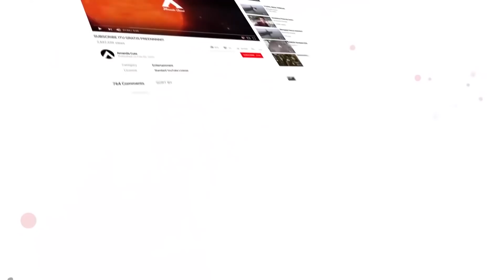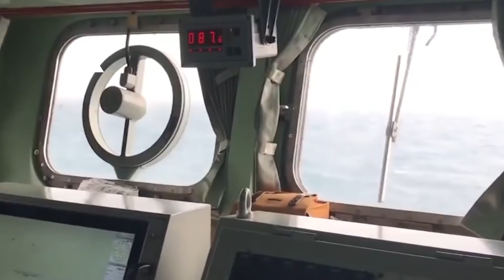Kapal P3rang TNI Di Upgrade Radar Siluman Dari Belanda🔥 Berita Trending☑️